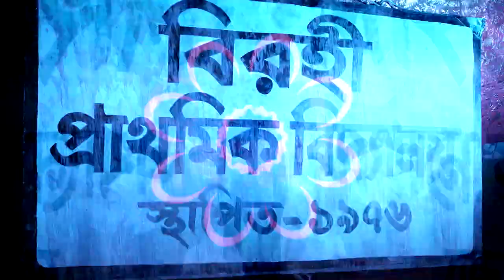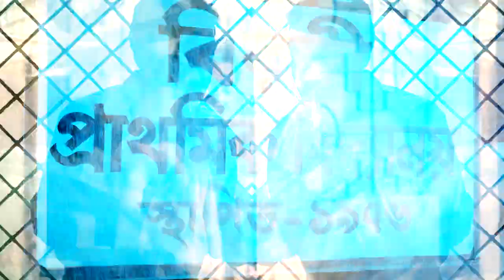Turkinachon Turkish March in Bengali - Music by Satyaki Banerjee/Video by Pradipta Bhattacharyya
Birohi, Turkinachon, Satyaki Banerjee, Pradipta Bhattacharyya, @Uribaba, Mozart, Turkish March, 180 Degree